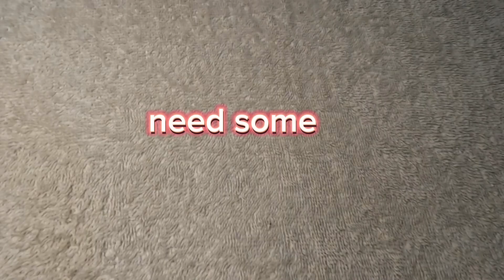How to crochet granny square fingerless gloves 🧤| very easy